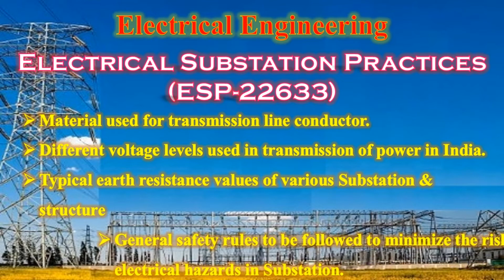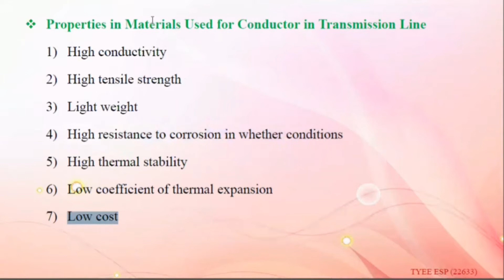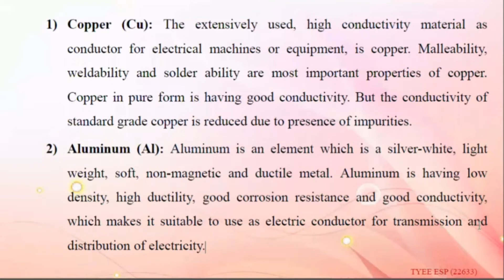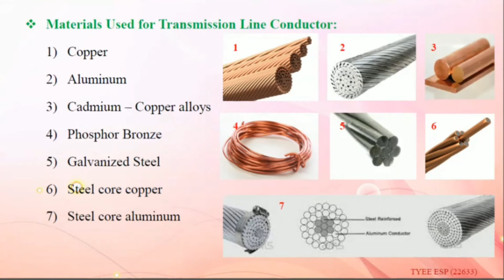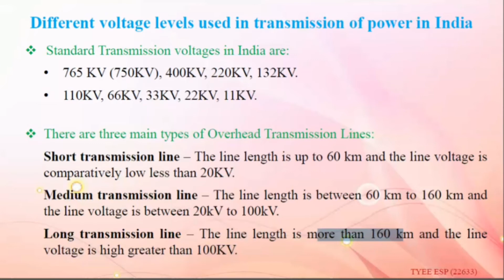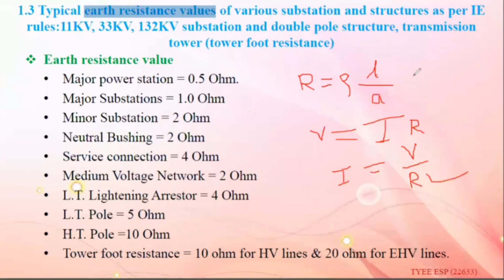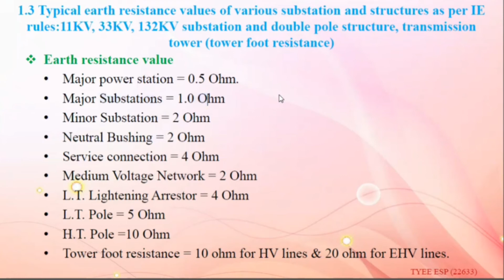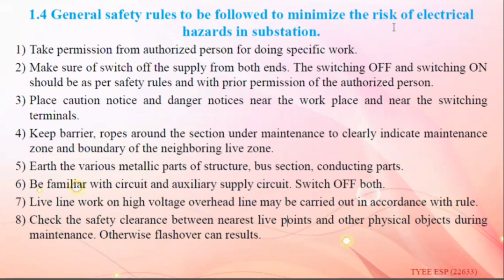MSBTE|ESP-22633|Lect.05|Unit-I|Safety rules to minimize the risk of Electrical hazards in Substation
Electrical​ Substation Practices (22633)
Electrical Engineering, TYEE ESP-22633
Third Year Diploma

Material used for transmission line conductor.
Different voltage levels used in transmission of power in India.
Typical earth resistance values of various Substation and structure as per IE rules.
General safety rules to be followed to minimize the risk of electrical hazards in Substation.